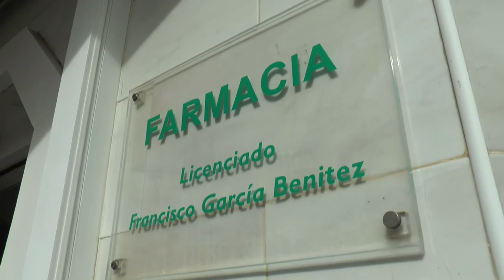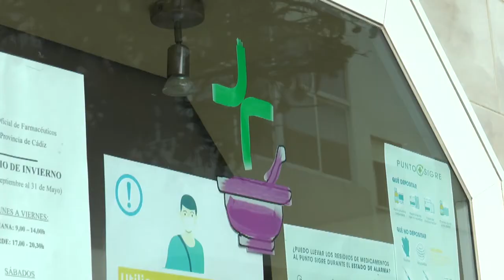ATRACO EN LA FARMACIA DE LA CALLE MÉJICO